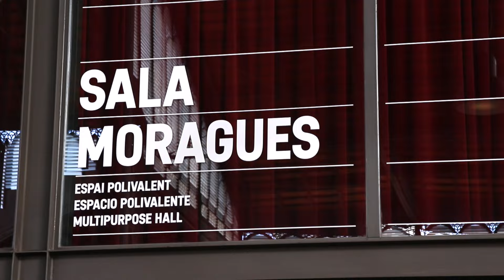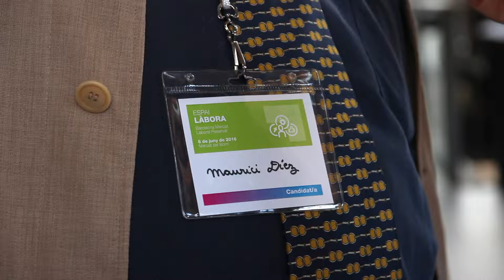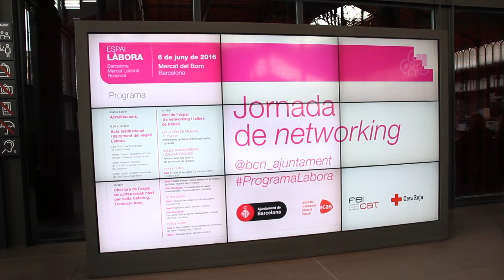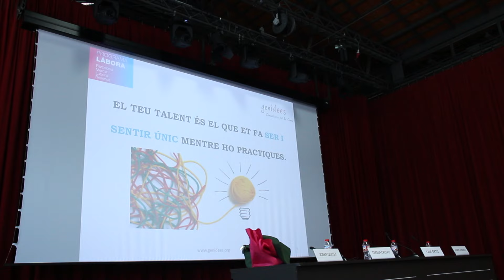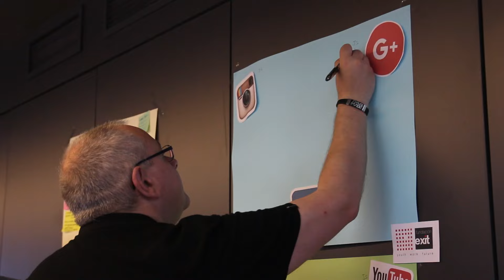II Jornada de Networking Espai Làbora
El passat 6 de juny, el Programa Làbora va celebrar la segona edició de l’Espai Làbora, una Jornada de networking celebrada un cop l’any, per a fomentar la inserció laboral dels col·lectius en risc d’exclusió de la ciutat. Enguany, més 400 persones es van poder entrevistar amb una cinquantena d’empreses amb l’objectiu de cobrir processos de selecció de personal.

En el decurs de l’Acte Inaugural es va realitzar el lliurament del Segell Làbora a totes aquelles organitzacions col·laboradores, com a reconeixement a la seva participació i compromís amb la contractació dels col·lectius en risc d’exclusió de la ciutat.